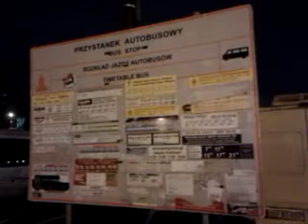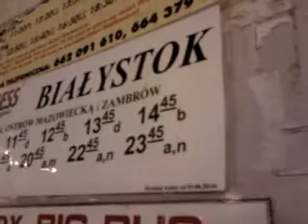DAMY RADĘ,GDY MAZUR ZA DORADZANIE NA STRONĘ PEPICZKÓW PRZEPĘDZIMY I PO LICHWIE!!!